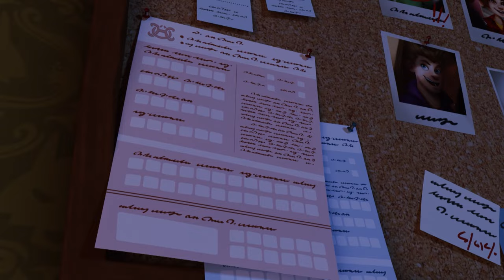THE GIANT POODLE PROTECTS UBER IVAN! 😱😱😱 | Best Moments Season 1 ✨ | 100% Wolf🐺🐩